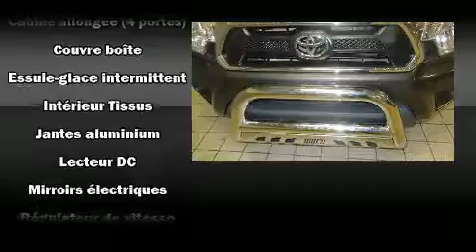2012 Toyota Tacoma V6 (4X4) COUVERT DE BOITE MARCHE PIED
L��veill�� Toyota
1369 Mont��e Masson

Le Toyota Tacoma 2012. Affichant moins de 70 000 km au compteur, prenez le volant de ce v��hicule d'occasion en toute confiance, il vous m��nera �� bon port en toute fiabilit��. Ce v��hicule propose une polyvalente transmission int��grale coupl��e �� une transmission automatique et un moteur 6 cylindres de 4,0 L. Parmi les principales caract��ristiques on retrouve une banquette arri��re rabattable, un compte-tours, le pare-choc arri��re avec marche-pied, colonne de direction inclinable, r��troviseurs ext��rieurs �� commande ��lectrique, un couvre-bagages, console de plafond, et un climatiseur. Son look attirant est rehauss�� par de rutilantes roues en alliage qui brillent dans ses ailes. La cha��ne haute fid��lit�� alimente 6 haut-parleurs, qui remplissent l'habitacle de voluptueuses ondes auditives. Toyota a mis la s��curit�� des occupants au coeur de ses pr��occupations avec les ��quipements suivants: coussins gonflables �� l'avant, coussins gonflables lat��raux �� l'avant, syst��me antipatinage, syst��me d'assistance au freinage, appuis-t��te avant anti-coup de fouet, un avertisseur d'urgence, et freins antiblocage. Pour plus de s��curit��, l'entra��nement est coupl�� �� un syst��me du contr��le dynamique de la stabilit��. Notre ��quipe de conseillers vous aidera �� mettre la main sur le v��hicule que vous avez toujours cherch��. Nous serons heureux de r��pondre �� toutes vos questions. Prenez quelques instants pour effectuer un essai routier!